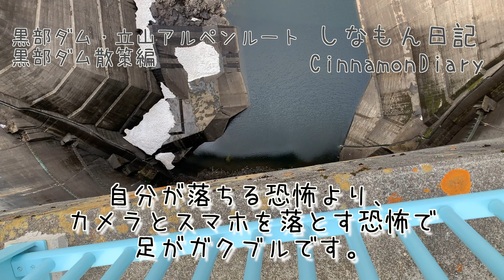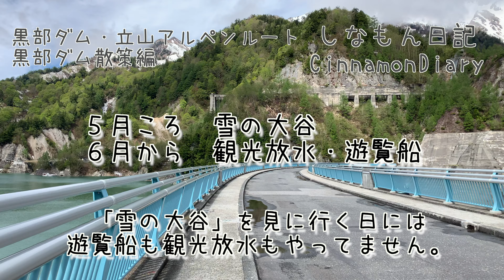黒部ダム散策編 ダムカレー ハサイダー ご当地グルメ 黒部ダムからアルペンルートまで Dam "Yuki-no -Otani" Snow Wall Walk ヒルナンデスで紹介されました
黒部ダムを経由して、雪の大谷を目指す旅行記です。
行ってみてわかった注意点などもありますので参考にしてください。
次回は水曜どうでしょう聖地巡礼編です。

コメントも大歓迎です🐱猫はスコティッシュフォールド、犬はトイプードルです。両方とも女の子です。
Don’t forget to like the video.👍I'm using Google translation.I do not understand English.😂I would be grateful if you could comment.I am Japanese. 🥷

Free BGM" Shall we meet? "  - MATSU -
video editing
Apple Macbook Air 13inch M1 2020 " Final Cut Pro "